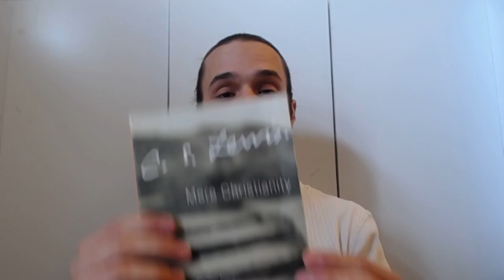Taking 'Better Ideas' to the Next Level with C. S. Lewis, L. Scupoli, S. Pressfield, and Co.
Do you struggle with New Year's resolutions? The Better Ideas YouTube channel offers productivity videos to help. The video "Why your life is so boring" poses three main points: our lives are experienced as a story, social media = a highlight reel (not real life), and life as a series of 16-hour episodes called today.

I put into practice Better Ideas productivity tips and this is what happened. I read C. S. Lewis' Mere Christianity and a clip from Unseen Warfare, a book by Lorenzo Scupoli, who challenged Better Ideas to go to the next level in living an effective life today (not tomorrow). Drawing upon other thinkers like David Bentley Hart, Steven Pressfield, and Brother Lawrence, I show Christianity not only agrees with many of Better Ideas points but expands upon them.

Christianity invites us to join the Great Story (the story of stories) and shows us how to realize our full potential. Christianity teaches us how to become "perfect" (complete, whole) and how to fight against everything that militates against it, what Pressfield names "Resistance."

To support: like this video. Share with friends and on other social media platforms.

For those not interested in Amazon, you may review a similar list on ThriftBooks

Or purchase gear to improve the production quality of future videos